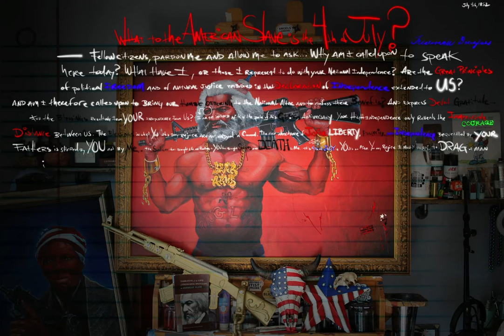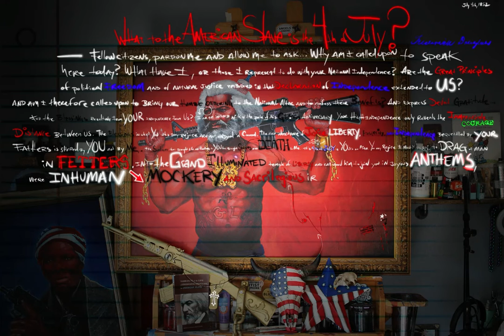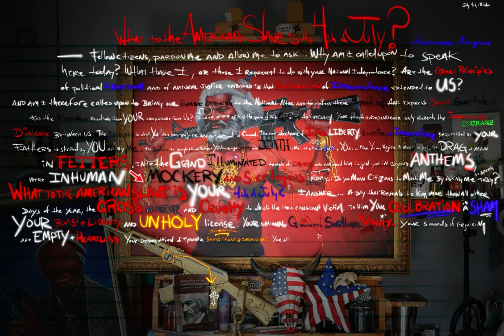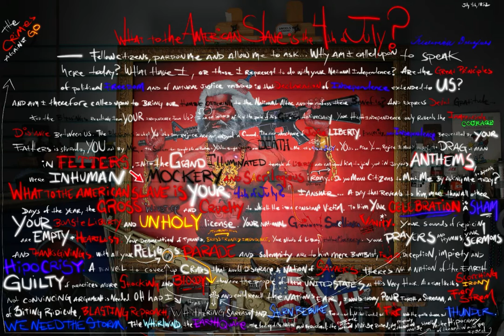What to the American Slave is the 4th of July?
On July 4th, 1852 Frederick Douglass gave a fierce and challenging address that surely roused the consciousness of any listener. Producing this audio-visual experience on the 4th of July 2022 was humbling, to say the least.

Your celebration is a sham. Your boasted liberty an UNHOLY license.  Your denunciation of tyrants; brass fronted impudence. Your prayers and hymns... your religious parade... mere bombast, fraud, deception, impiety, and hypocrisy.

The crimes against GOD and man must be proclaimed and denounced.